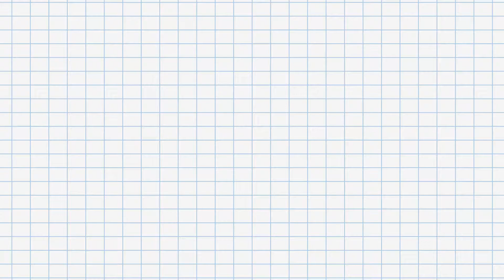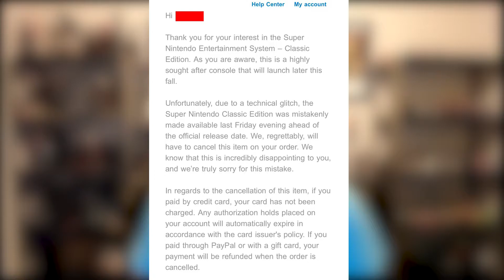Playstation Plus August Games, Walmart cancels Pre-Orders by e-mail! - Gaming News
Mad opinion of today's gaming worlds discussions. Playstation has announced it's Playstation Plus games for August. and theyre amazing! Walmart have canceled SNES Classics via e-mail due to a glitch

+ I'm so hyped about the new Assassins creeds trailer"